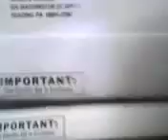The Mail Sucks!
Bills bills bills!